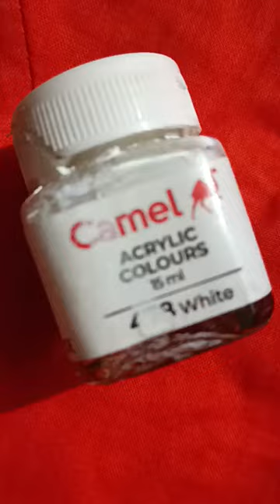Hand painting on orange blouse //kolka design 😍😍